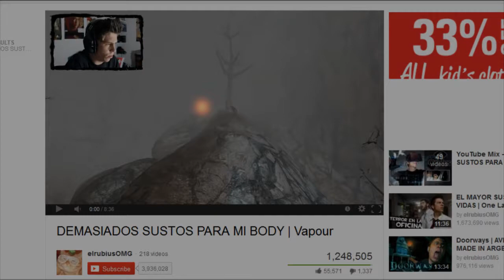Vapour horror game reactions compilation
Thanks for all the support all of you have given us.

A special thanks to all of the the Let's Player's for making such awesome videos, we apologise if we didnt include your Let's Play into the video, there were just so many videos it was difficult in fitting them all in without making the video a bit too overbearing or monotonous.

Special Thanks (Let's Players; in order of appearance)